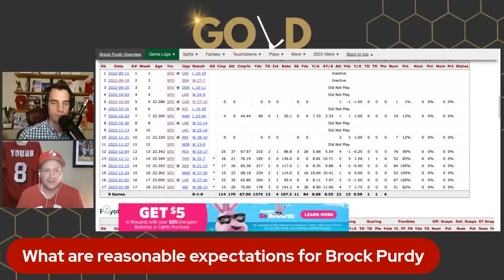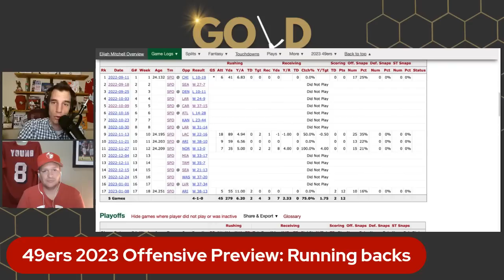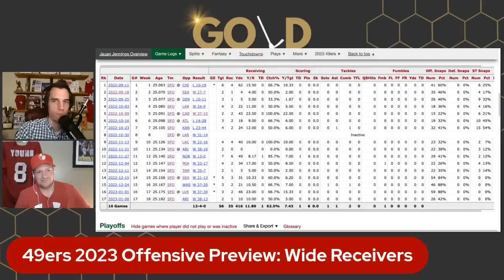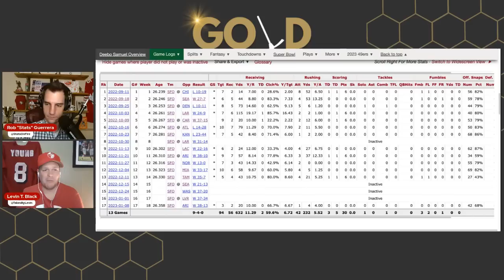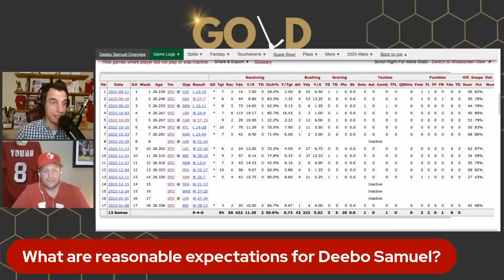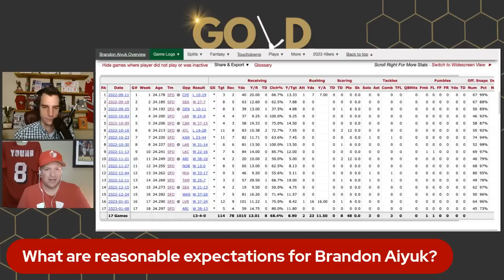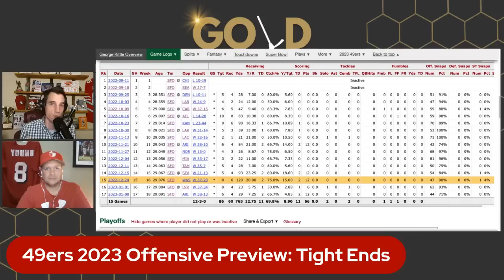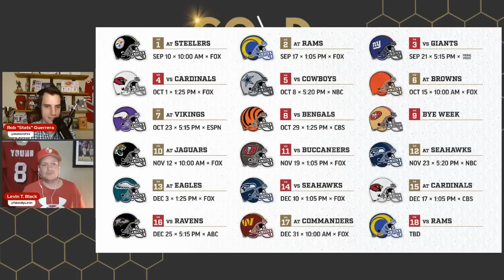Full 49ers Offensive Preview for 2023: Top 5 or bust?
Rob "Stats" Guerrera and Levin Black preview the 49ers offense in 2023. What are reasonable expectations for Brock Purdy? What do we need from Deebo Samuel this year? Will Kittle continue his incredible run to end last season?

- Why Levin is brain dead this week (:09)
- Things got heated between Stats and Grant yesterday (3:09)
- Quarterback Preview: What are realistic expectations for Brock Purdy (7:19)
- Rumor: Are the Falcons interested in Trey Lance? (22:12)
- Running Back Preview: 1,000/1,000 season for CMC? (26:28)
- Offensive Line Preview: Show some faith in the 49ers (33:42)
- Wide Receiver Preview: What do we need from Deebo this year? (42:23)
- Tight End Preview: Can Kittle keep it up? (58:48)
- Sam Darnold is still talking about ghosts (1:02:15)